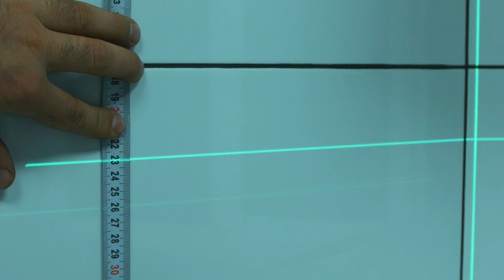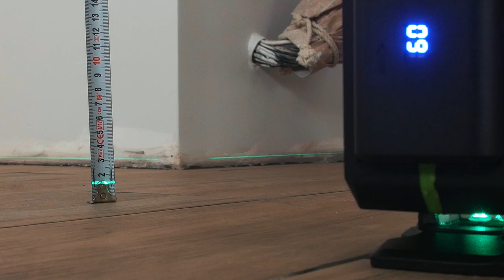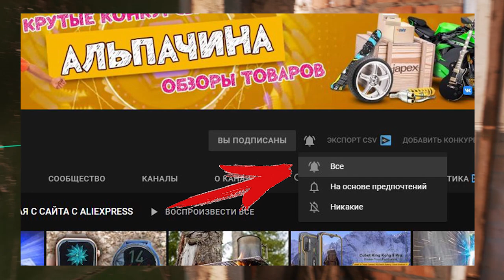СВЕЖИЙ 3D НИВЕЛИР Clubiona IE12C ЗА ПРИЯТНУЮ ЦЕНУ! Но подойдет не всем. Рекомендую посмотреть!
На обзоре новый лазерный 3D нивелир на 12 линий - Clubiona IE12C.